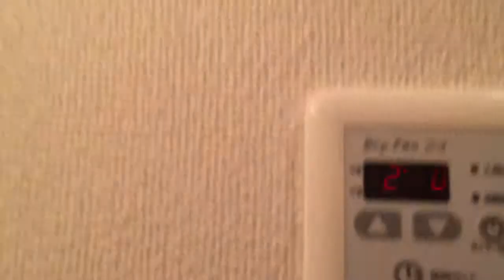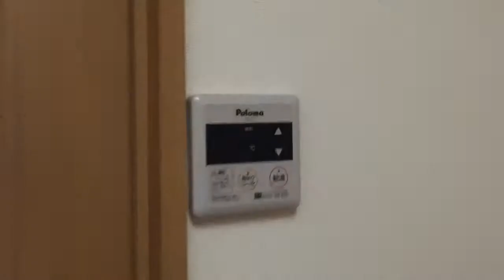グランドコスモ 1Ｋ アイユーホーム八幡店 6620777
詳しくはアイユーホーム八幡店≪フリーダイヤル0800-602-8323≫まで♪

動画は２階、中部屋のものです。